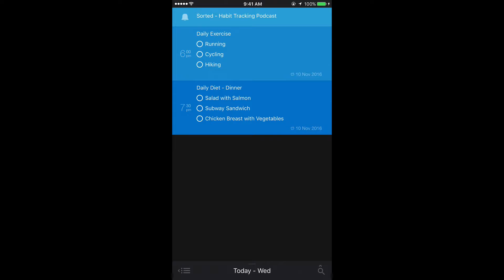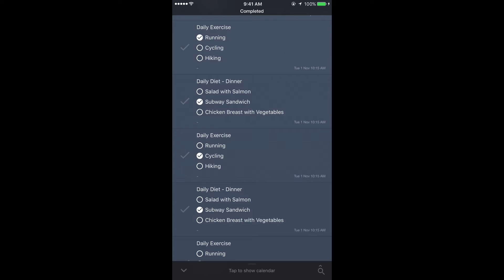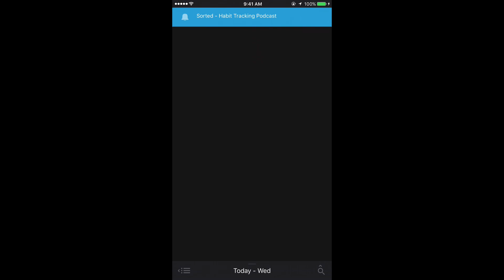GetSorted Podcast - Habit Tracking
The GetSorted series will take a look into different methods of how to use Sorted to enhance your Personal Productivity.